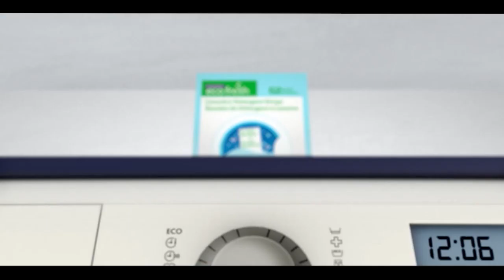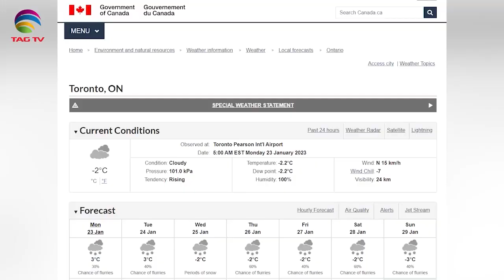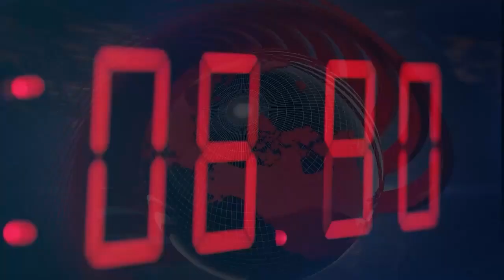International and Canadian News - Jan 23, 2023